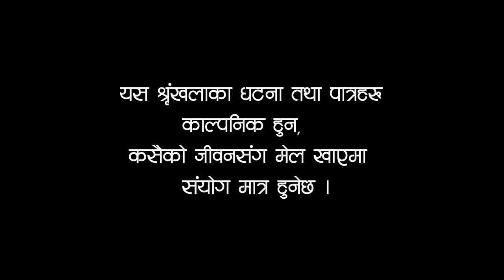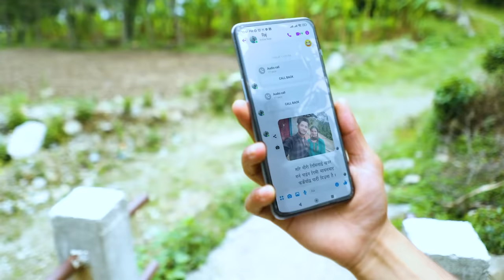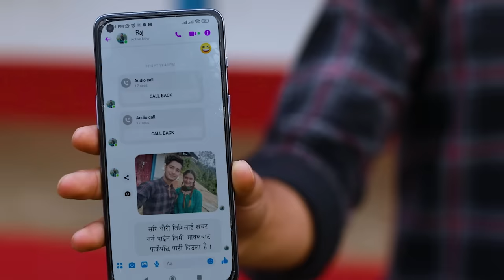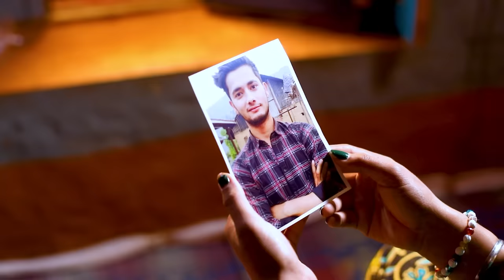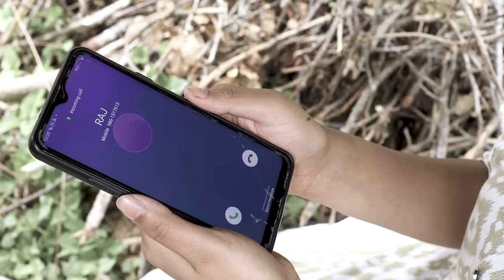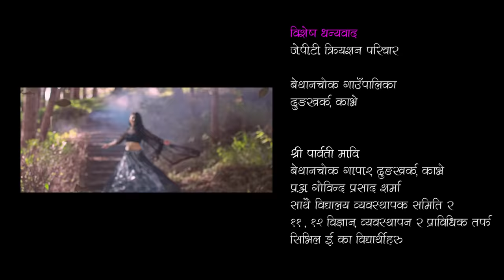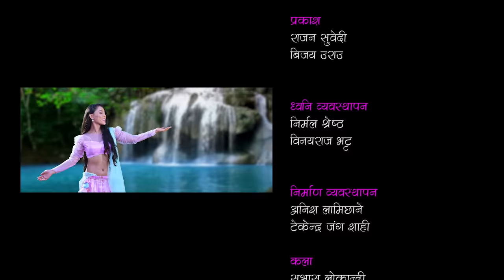मै राम्री - २२ || Mai Ramri Episode-22 || June 9 2023 || Raju bhuju Rambabu Gita Bikki Gauri sushila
Subihaani Films Presents:-
Mai Ramri is a Nepali social web series Broadcasting every Friday on Dhurmus Suntali youtube channel only at 7.45 PM.This story is based on rural lifestyle and lower middle class people.
मै राम्री - २२ || Mai Ramri Episode-22 || June 9 2023

🙏Special Thanks 🙏
JPT CREATION

Thread Garment
Mahalaxmi 3, Imadol Lalitpur

Bethanchowk Rural Municipality
Dhunkhark, Kavrepalanchaek
 Bagmati Province, Nepal

Shree Parbati Ma Vi
Bethanchowk-02,Dhungkharka,Kavre

Shree JayRam Primary School
Bethanchowk,-01, Kavre

Bijaya Digital photo studio
Dhungkharka-08

Artist:
Mishri Thapa
Raju Bhuju
Rambabu Regmi
Gita Adhikari
Tulku Tamang
Rekha Limbu (Salina)
Khem Baniya(santosh)as_Bikki
Shahina Bhattarai (Ritika)
Samishan Gc (Raj)
Prasana karki (Gauri)
Ramesh Kumar kc
Deepak Karki
Sushila Thapa
Sagar Bhattarai
Tika Niraula
Charcheet Dhungal

Child Artist:
Divanshi Baidawaar
Avneesha Maharjan

Title Song-
Singer
Anju Panta

Music/arrange
Rajendra Bajgai

lyrics
Ramesh Dahal

Mixing/Mastering
manoj Pariyar

Studio
Raag Studio

Choreography
Gamvir Bista

MUA
Sarita Prajapati

Cinematographer/ Edit:
Pawan Susling

Light/ Sound Management
Rajan Subedi
Bijaya urau

Logo/Poster
Vijaya Bashyal

Art:
Subash Lokandri

Production Manager
Anish Lamichhane

MUA:
Ganesh Achhami

Background Score : Binay Karki
Aarohi Entertainment, Ktm

Aalap Singer :
Sijasu Shrestha & Binay Karki
Flute : Sanjeev Mainali
Sarangi : Manice Gandharba

Publicity Design :
Dibash Humagain

Colour/Vfx:
Shreekrishna Shrestha

Trailer:
Mitra D Gurung

Concept:
Shiva Sharma

DOP:
Gokul Adhikari

Editor:
Rabin Bhatta ,Santosh Chhetri, Rajendra Manandhar

Asst. Director
yogendra karki

Chief AD
Sudip Kunwar

Directed By:
Kunjana Ghimire

Post Production
Subihaani Films